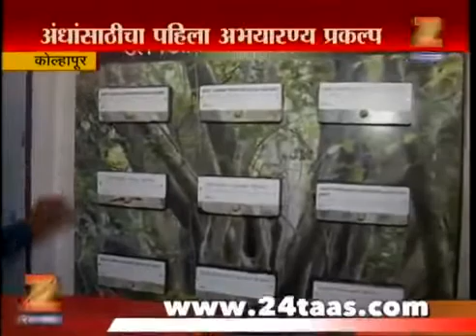First project on Sensory Wildlife experiment for blind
Priceless moments At Kolhapur based Dajipur Wildlife Sanctuary. When dream comes into existence. Covered by Zee 24Taas